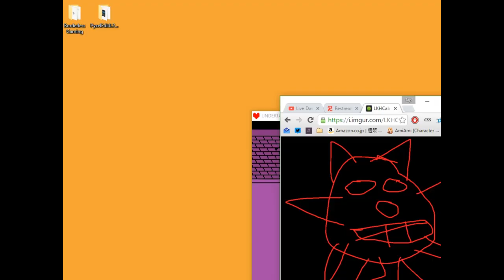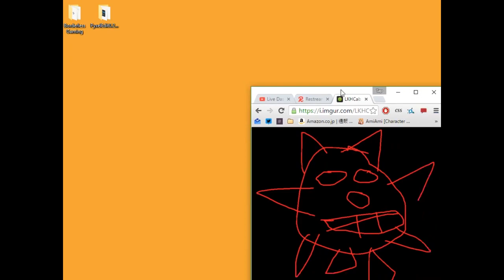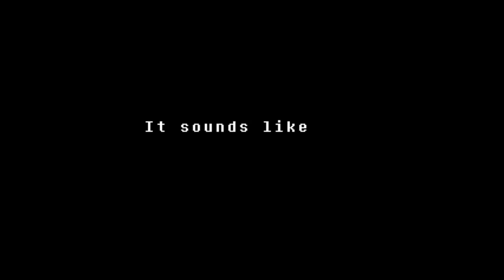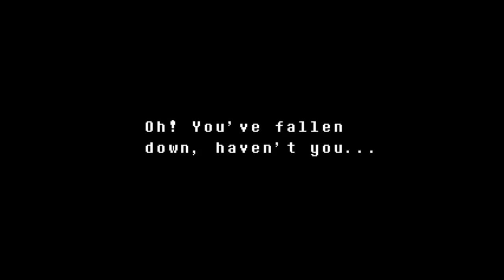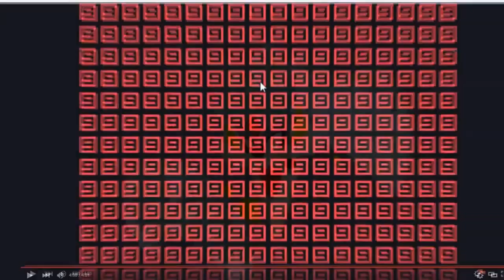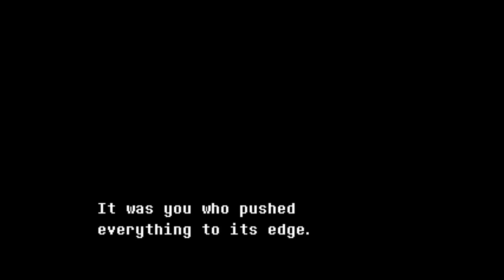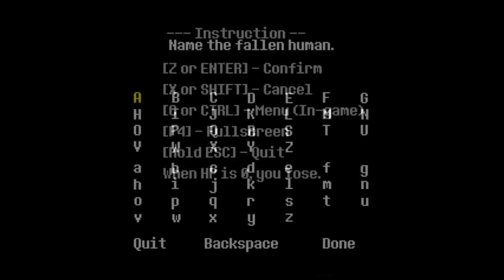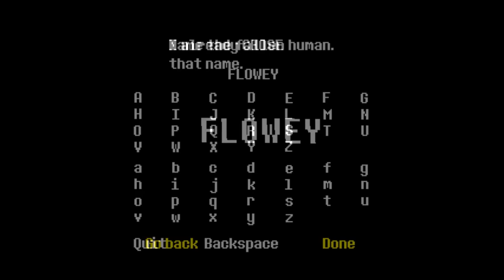Undertale Genocide Route | Full edited playthrough